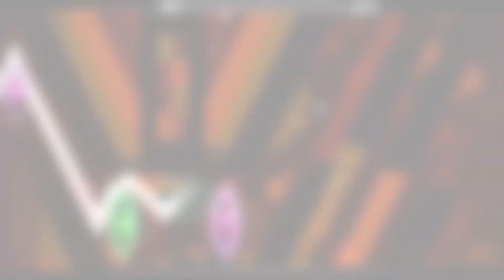(Extreme Demon) 'Cataclysm' by GgBoy [2nd Extreme] | Geometry Dash 2.11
Imagine completing the level you always think you will never complete from day 1 of it's discovery.

And fast forward many years later... here I am with this video.
My first ever level to be completed with above 6k attempts. This was semi-fun and semi-painful. Many, or most of the attempts are contributed by dying at the first wave. It's arguably the hardest in the entire level. I find it the hardest because it feels so daunting dying in almost every attempt. I also took a day or 2 as a break from this level(also to relieve my neck and head pain).
This is harder than Temple of Destiny, definitely. Pretty balanced difficulty I think.

Attempt count:
➣ 6188 attempts

[Dimrain47 - At the Speed of Light]

Geometry Dash is on steam!

This game is not mine in any way, nor is the soundtrack used in this video.